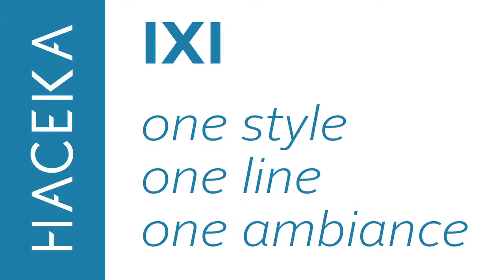Haceka IXI english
An industrial design manufactured from 100% stainless steel